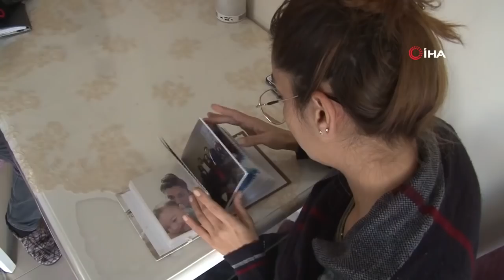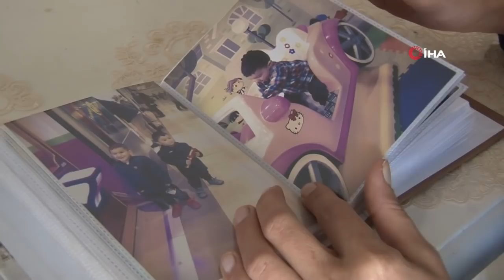Velayet Davası Sonrası Yürek Burkan Görüntüler!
Trabzon’da şiddetli geçimsizlik nedeniyle eşinden boşanma kararı alan anne Reyhan Yılmaz, çocuklarını eşinin annesine teslim etme görüntüleri yürekleri dağladı. Çocuklarından bir an olsun bile ayrılmak istemediğini belirten Yılmaz, 2,5 yaşındaki Alparslan ve 4,5 yaşındaki Muhammed Ali'nin daha fazla bu süreçte zarar görmelerini istemediğini söylüyor.

Şiddetli geçimsizlik nedeniyle boşanma kararı aldı

Trabzon’da 6 yıl önce İ. Y. ile evlenen Reyhan Yılmaz, şiddetli geçimsizlik nedeniyle bir süre önce boşanma kararı aldı. Bu kararın ardından eşi Reyhan Yılmaz’ı darp ettiği iddia edilen İ.Y, çocuklarını alarak evden ayrıldı. Boşanma davasının ilk sürecinde 2 çocuğu için geçici velayet talebinde bulunan anne Reyhan Yılmaz’ın bu kararı pedagog raporu nedeniyle mahkeme tarafından reddedildi. Bir süre çocuklarını göremeyen Reyhan Yılmaz, eşi İ.Y.'nin barışma teklifini kabul ederek, boşanma davasını geri çekti. Bu süreçte çocuklarına tekrar kavuşan Reyhan Yılmaz, eşiyle aynı sorunlarını yaşayınca tekrar boşanmak istedi. İkinci kez boşanma davası açan Reyhan Yılmaz, biri 2.5 diğeri ise 4.5 yaşında olan iki erkek çocuğunun velayetini almak istedi. O dönemde yaşadığı sorunlar nedeniyle psikolojisi bozulan ve ilaç kullanmaya başlayan Reyhan Yılmaz ile uyuşturucu madde kullandığı iddia edilen İ.Y.'nin psikolojik durumlarını göz önünde bulunduran mahkeme velayet kararlarını reddetti. 6 ay süreyle İ.Y.'nin annesine velayet veren mahkemenin bu kararına anne Reyhan Yılmaz tepki gösterdi. Kendi eliyle evinin önüne gelen polislere çocuklarını teslim eden annenin o anları yüreklerini dağladı. Çocukların da annelerinden ayrılmak istememesi görüntüleri duygusal anlara neden oldu.

Eşinden şiddet gördüğünü iddia ediyor

Eşi İ.Y. ile boşanma sürecinde olduğunu belirten Reyhan Yılmaz, eşi tarafından şiddet gördüğünü iddia etti. İlk mahkemenin görülmediğini dile getiren Reyhan Yılmaz, “Eşimle kavga ettik beni darp etti. Daha sonra 28 Temmuz günü çocukları kaçırdı. Bununla ilgili bu ay mahkememiz görülecek. Boşanma davasıyla birlikte geçici velayet talebinde bulundum. Geçici velayeti aldım. O dönem çocukları almakta çok zorlandık. İcra kararı çıkarttık ancak icraya uymadılar. Şu anda icradan dolayı da mahkememiz var. Sonrasında çocukları savcılık yoluyla almaya çalıştık ancak adli tatil süreci nedeniyle yavaş ilerledi. Çocukları o dönem alamadık. Eşim benimle barışmak için çocukları getirdi, o şekilde çocukları almaya kalktığımda kavga çıktı. Daha sonra çocukları aldım, itirazda bulundular. Pedagog raporu istendi. Pedagog raporunda benim psikolojik olarak çocuklara bakmakla yeterli olmadığımı söylediler. Bazı psikolojik sorunlar yaşamış olabilirim sonuçta kötü şeyler yaşadım. Ancak çocuklarımı bu yaşına kadar getiren de benim, ben onları büyüttüm. Şu ana kadar onlara benden yana hiçbir zarar gelmedi, gelmez de. Daha öncede psikolojik sorunum oldu tedavi oldum ilaç kullandım. Ben onlara hiçbir zaman zarar verecek bir şey yapmadım. Çocuklarımın ikisi de erkek biri 2.5 diğeri 4.5 yaşında. Daha çok küçükler. Onları bu şekilde annelerinden koparmak psikolojilerinin bozulmasına neden olur. Her ayrılışımızda bunu tekrar tekrar yaşayacaklar. Bu da onlarda kapanması zor yaralar açacak” dedi.

Eşinin madde bağımlısı olduğunu iddia eden Reyhan Yılmaz, “Çocukları babaanneye veriyoruz dediler. Baba madde bağımlısı, bu suçtan dolayı hüküm giymiş. Eşimin kahvaltı sofrasında çocukların yanında esrar içerken fotoğrafları var bunlar dosyada. Babanın da psikolojisi yetersiz bulundu, madde bağımlısından dolayı değil, ikimizin de psikolojisinin yetersizliğinden dolayı verilmediği söylendi. Velayet ikimizden kaldırıldı, babaanneye sorumluluk verildi 6 ay süre ile babaannenin yanına yerleştirilmelerine karar verildi” şeklinde konuştu.